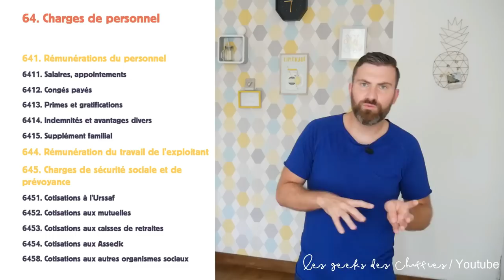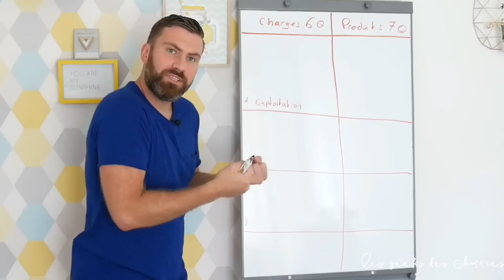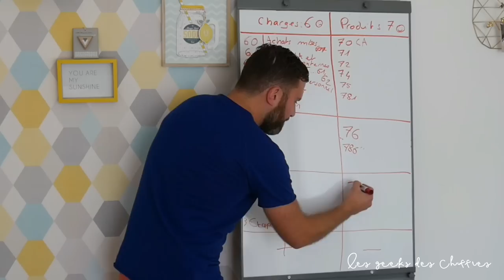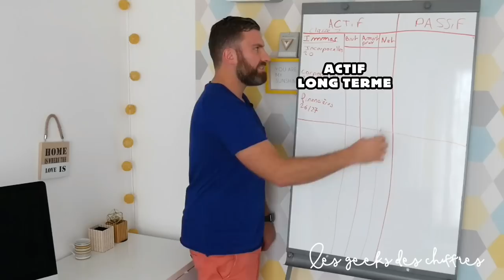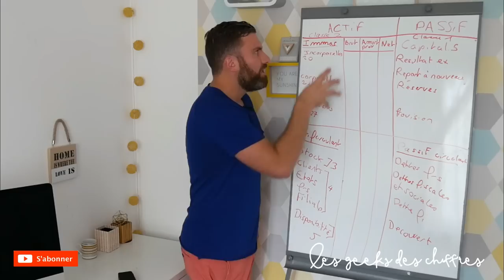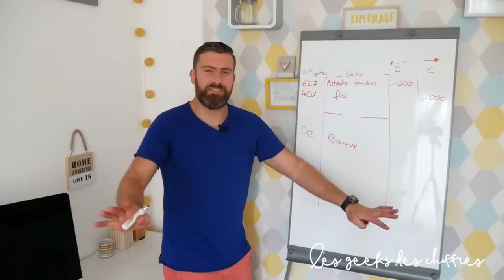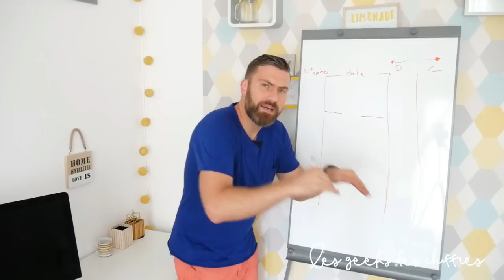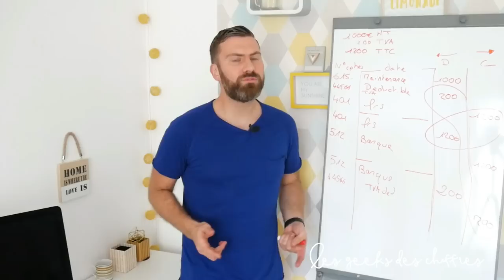6 COURS DE COMPTA - 1h40 de COMPILATION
Cours de comptabilité initiation

1. Commandez notre livre : "Mon DCG Validé" aux éditions Dunod.
Le premier guide pour valider son DCG du 1er coup.

2. Préparez le DCG et le DSCG à distance avec l'école en ligne Les Geeks des Chiffres (+ de 6500 étudiants en 3 ans)

3. Apprenez des meilleurs grâce à notre podcast.